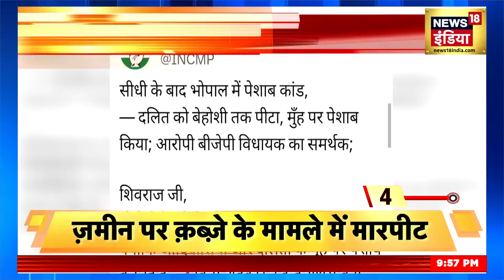Sau Baat Ki Ek Baat : विदेश में छिपे NIA ने 24 दुश्मनों की पहचान कर ली | Canada | Khalistan | News18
सूत्रों के हवाले से ख़बर आई कि NIA ने ब्रिटेन, अमेरिका और कनाडा में भारतीय दूतावासों पर हमला करने वाले 24 आरोपियों की पहचान कर ली। 19 मार्च को लंदन में एक विरोध प्रदर्शन के दौरान भारतीय हाई कमिशन को निशाना बनाया गया था।

According to sources, the NIA has identified 24 terrorists who attacked Indian embassies in the UK, US and Canada. On March 19, the Indian High Commission was targeted during a protest in London.
Trending News | Breaking News | Aaj ki Taaja Khabar | Sau Baat Ki Ek Baat | Kishore Ajwani | news18 live | news18 india live | live news | aaj ki taaja khabar